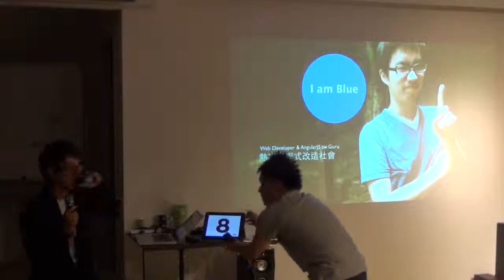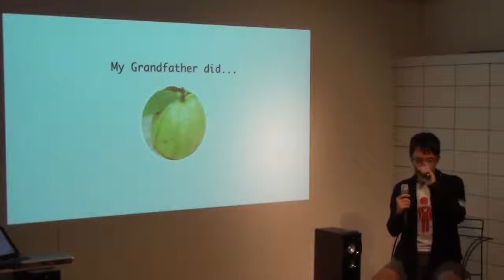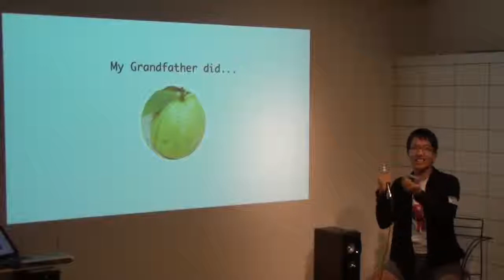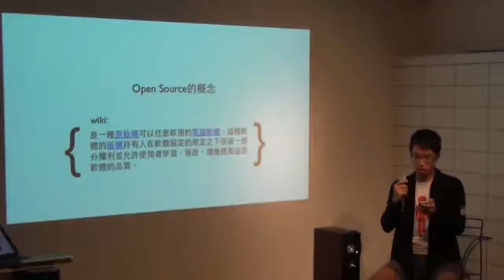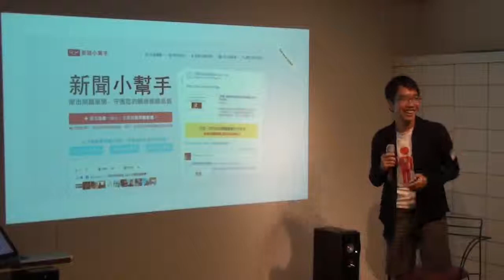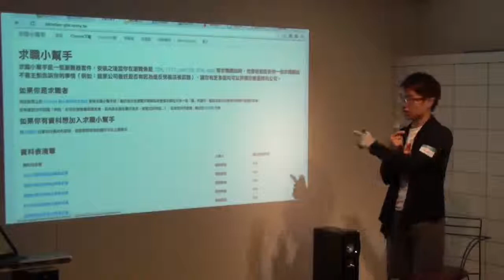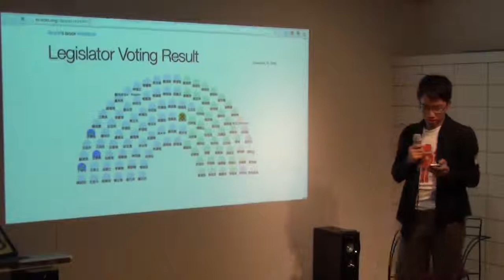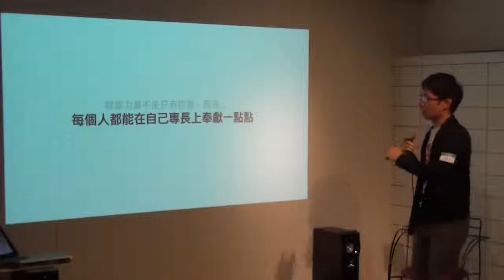台北交點vol 16 陳柏儒 群眾的力量